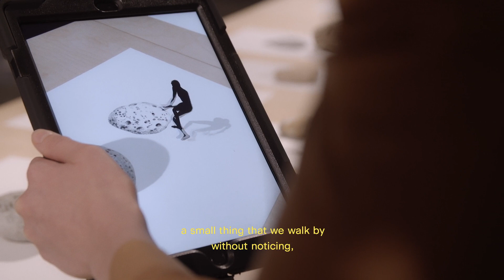Entrevue avec Claire Bardainne - Mirages & miracles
Inanimate objects come to life and spaces juxtapose in a new exhibition-experience by the French company Adrien M & Claire B, presented for the first time in North America.